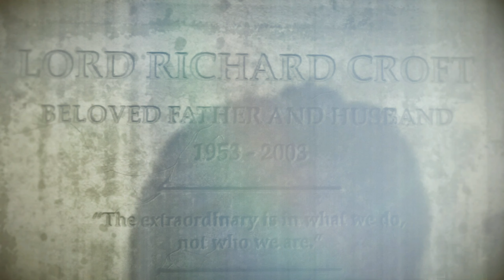Ankunft in der Wetterstation, Rise of the Tomb Raider #27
Lara entdeckt ein uraltes Mysterium, das sie ins Visier der rücksichtslosen Organisation Trinity rückt. Die Spur in dem Wettlauf, das Geheimnis vor Trintiy zu entdecken, führt Lara zu der Sage um die Verlorene Stadt Kitesch. Lara weiß, sie muss die Verlorene Stadt und ihre Geheimnisse vor trinity erreichen. Und damit begibt Lara sich auf ihre erste große Grabexpedition nach Sibirien.

Und genau hier beginnt unser Abenteuer.
Lasst uns zusammen in eine Wunderschöne Welt voller gefahren eintauchen.

Hier wird gezockt und das nicht wenig.
Diesen Channel betreiben wir zu zweit einmal Rennrick (Hendryk) und der EquityLP (André).
Wir bringen die Unterschiedlichsten Spiele auf unserem Kanal und freuen uns euch daran Teil haben zu lassen.

▬ Social Media ▬▬▬▬▬▬▬▬▬▬▬▬▬▬

▬ Streaming Ecke ▬▬▬▬▬▬▬▬▬▬▬▬▬

▬ Musik ▬▬▬▬▬▬▬▬▬▬▬▬▬▬▬▬▬
Unsere Musik fürs Outro und die Timelaps kommt von:

▬ Mein Equipment ▬▬▬▬▬▬▬▬▬▬▬▬▬

Nach diesem Video wurde Hendryk sein PC gebaut.
André sein PC wurde selbst zusammen gestellt.

Ihr habt bis hier gelesen? Dann lasst doch gerne ein Abo und ein Kommentar da!